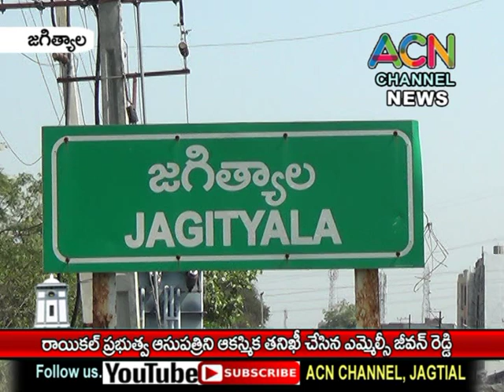జగిత్యాల రాయికల్ ప్రభుత్వ ఆసుపత్రి ని ఆకస్మిక తనిఖీ చేసిన ఎమ్మెల్సీ టి. జీవన్ రెడ్డి